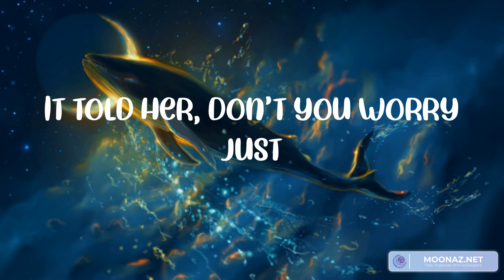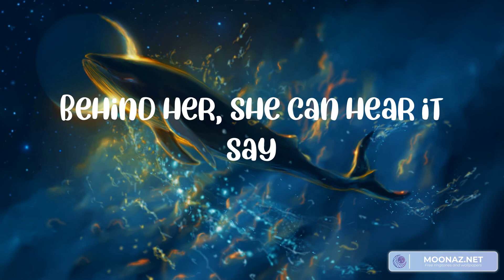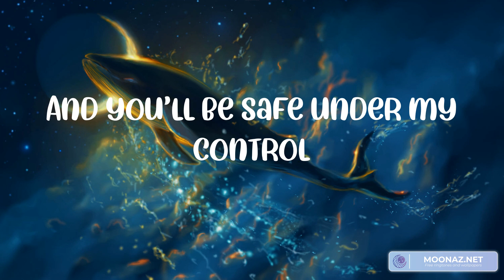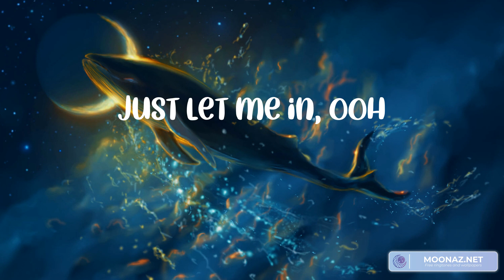Lily (Lyrics) Alan Walker, Miley Cyrus, Ed Sheeran, Jonas Blue